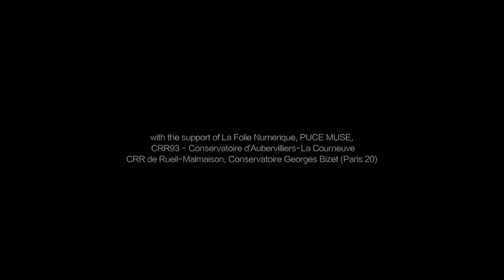laps [solo for sensors & live electronics] basile chassaing / yi-hsuan chen